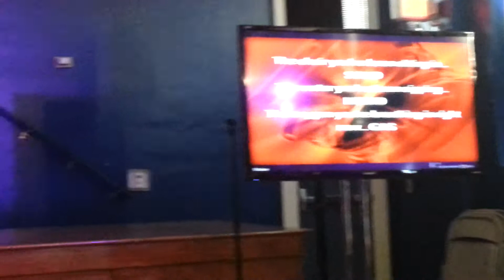Science are Superheroes #2